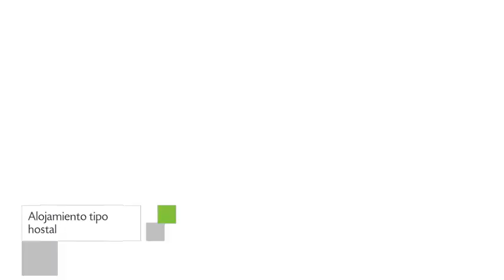Inka Tambo Hacienda en Cusco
Inka Tambo Hacienda presenta 6 habitaciones con ducha, bañera y tv.